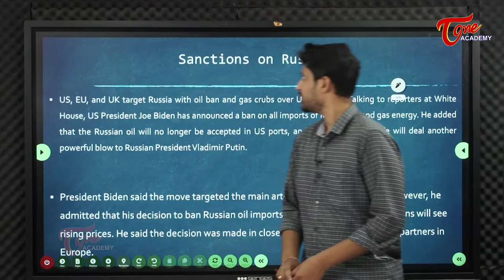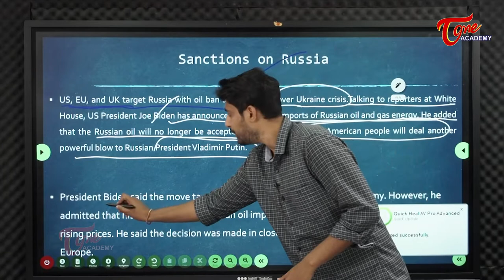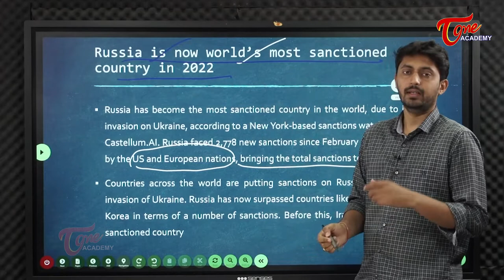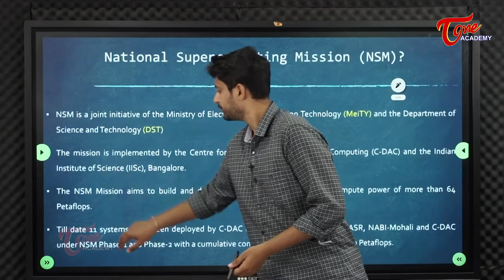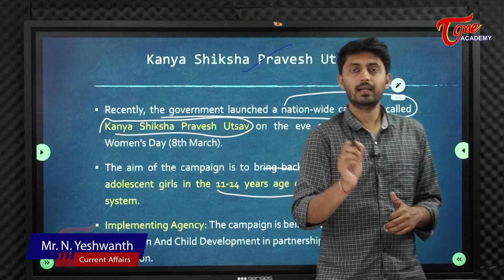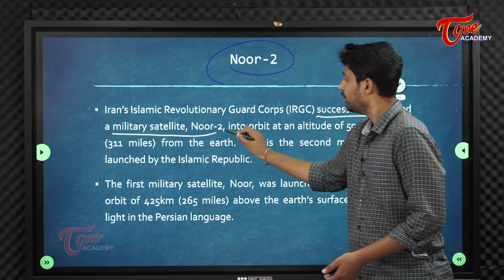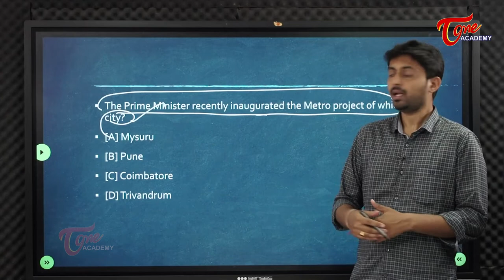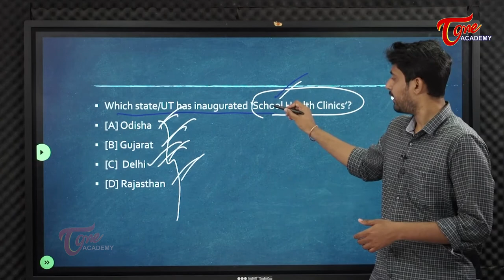Daily Current Affairs | 10/03/2022 | Tone Academy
Daily Current Affairs throws ample light on the Political and Social events and happenings around the world.
This video covers the following topics:

00:00 – Introduction
0:58 - Sanctions on Russia
8:04 - PARAM GANGA
12:30 - Kanya Shiksha Pravesh Utsav
15:08 - South Korea
16:47 - Noor -2
18:36 - mcq’s

1.Sanctions on RussiaUS, EU, and UK target Russia with oil ban and gas crubs over Ukraine crisis.Talking to reporters at White House, US President Joe Biden has announced a ban on all imports of Russian oil and gas energy. He added that the Russian oil will no longer be accepted in US ports, and the American people will deal another powerful blow to Russian President Vladimir Putin.
Russia is now world’s most sanctioned country in 2022

2.Supercomputer PARAM Ganga: NSM
The Centre for Development of Advanced Computing (C-DAC) has designed and installed a supercomputer named “PARAM Ganga”, at IIT Roorkee, under Phase II of National Supercomputing Mission (NSM).
 PARAM Ganga has a supercomputing capacity of 1.66 Petaflops.
National Supercomputing Mission (NSM)

3.Kanya Shiksha Pravesh Utsav
Recently, the government launched a nation-wide campaign called Kanya Shiksha Pravesh Utsav on the eve of the International Women's Day (8th March).
The aim of the campaign is to bring back four lakh out-of-school adolescent girls in the 11-14 years age group into the education system.

4.South Korea
Conservative candidate Yoon Suk-yeol elected as new President of South Korea.In South Korea, opposition candidate Yoon Suk Yeol, a conservative former top prosecutor has been elected as country's new President. Yoon Suk Yeol defeated his ruling liberal party opponent Lee Jae-myung in one of the country’s most closely fought presidential elections held yesterday

5.Noor-2
Iran’s Islamic Revolutionary Guard Corps (IRGC) successfully launched a military satellite, Noor-2, into orbit at an altitude of 500 kilometres (311 miles) from the earth. This is the second military satellite launched by the Islamic Republic.

5. MCQ’s

Dailycurrentaffairs currentaffairs tonedca SanctionsonRussia PARAMGANGA KanyaShikshaPraveshUtsav SouthKorea Noor2 mcqs dailyquiz tone quiz.